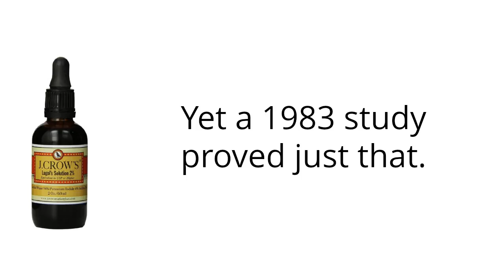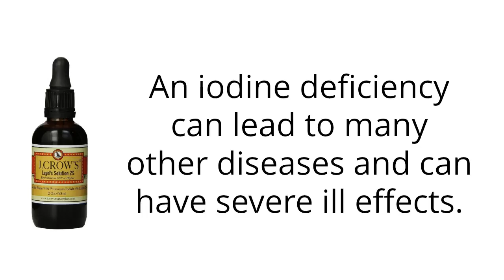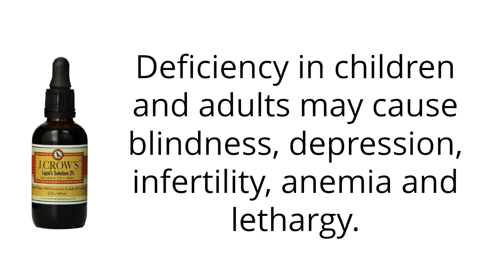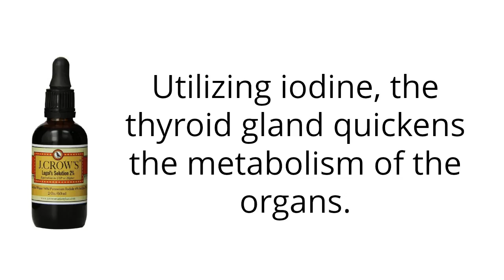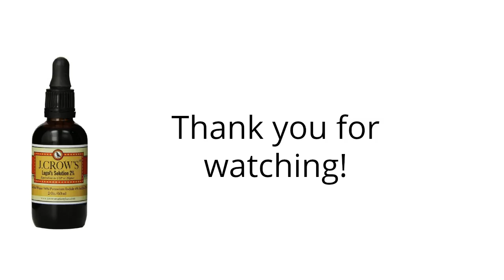What Does Iodine Do For Your Body?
EXACTLY WHAT DOES Iodine Do FOR YOU?

Iodine was the first nutrient to be named essential to the body.

Iodine is mainly employed by the thyroid gland, situated in top of the neck. Of all nagging issues that make a difference mental and physical health, none is more prevalent than thyroid gland imbalance, brought on by inadequate or excessive iodine.
In the lack of iodine, the thyroid gland endeavors to pay for losing by increasing its secretory activity, creating the gland to expand.
That is called simple, or endemic, goiter, more regularly within females during cycles when metabolic process is high, such as during puberty or motherhood.

An iodine deficit can result in a great many other diseases and can have severe side effects. Infancy, an interval of immediate brain progress and development, is a period which requires sufficient levels of the thyroid hormone especially, which is determined by sufficient iodine absorption, for normal brain development.
If the newborn does indeed not have problems with congenital hypothyroidism even, or cretinism, iodine deficiency during infancy may bring about belly brain development and, subsequently, impaired intellectual development.

Iodine is one of the very most essential of the sixteen biochemical elements, keeping us in a quickened express of health. It's been shown to decrease pain and pain associated with fibrocystic chest. Iodine also guards the mind by destroying toxins and bacteria and increasing the assimilation of certain salts for normal metabolism. Utilizing iodine, the thyroid gland quickens the metabolism of the body organs. Iodine is highly hypersensitive to your body's electrical power balance, and through iodine, arterial pressure is reduced and respiration increased. Proper iodine utilization also avoids myxedema, catarrh accumulation, flabby tissue, tender bone fragments, and menstrual problems.

Water supplements are a terrific way to make certain you are ingesting the correct amount of iodine. If iodine deficient, it's important to be cautious of calcium mineral, manganese, magnesium, and fluoride, which restrict iodine absorption.